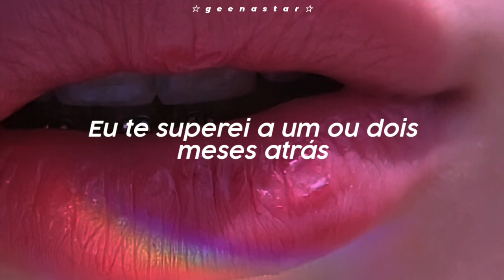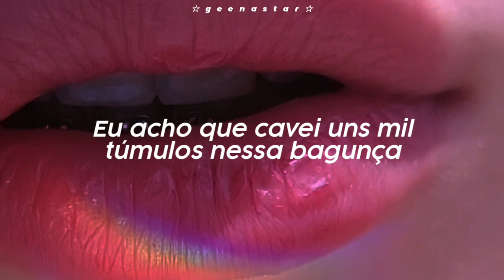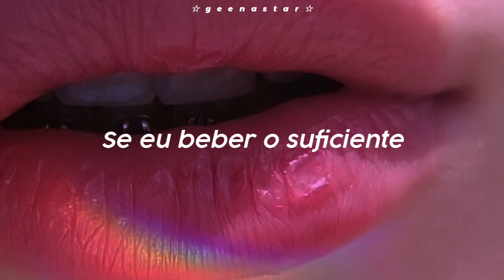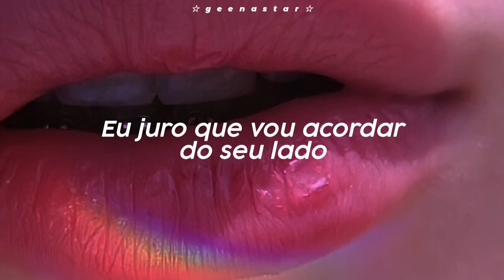essa música vai te dar uma vibe surreal, confia na mãe pt.2